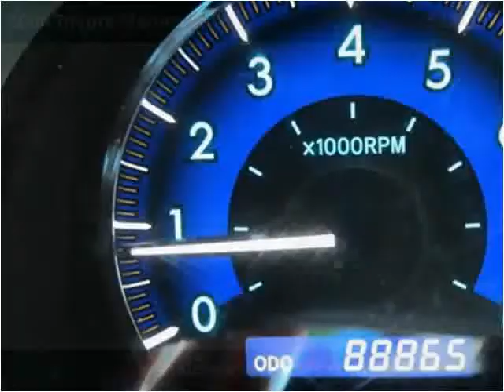2006 Toyota Sienna Used Cars Wenatchee WA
This 2006 Toyota Sienna is available from Global Elite Motors .